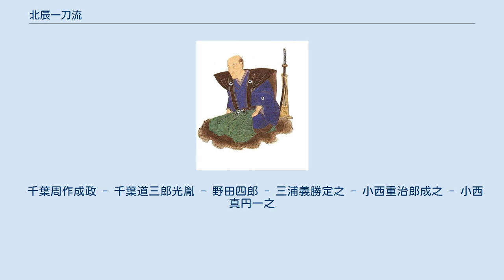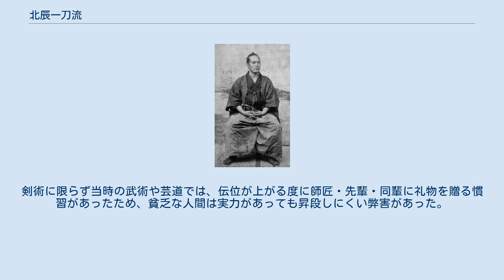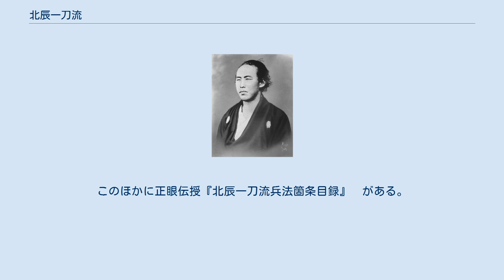北辰一刀流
坂本龍馬 北辰一刀流（ほくしんいっとうりゅう）は、江戸時代後期に千葉周作成政（屠龍）が創始した剣術と薙刀術の流派。
 千葉家家伝の北辰流、北辰夢想流と、一刀流を千葉周作が統合して北辰一刀流が創始された。
よって剣術の組太刀（形）は一刀流のものとにている。
千葉周作が加えた極意の大目録伝に伝わる口伝術と星王剣（星王とは北極星のこと）に千葉家の北辰信仰の影響がわずかに見られる程度である。
竹刀と防具を用いた打ち込み稽古を中心に行い、現代剣道を築いた流派である。
 玄武館跡 北辰夢想流という剣術流派が、栗原郡荒谷村（現大崎市古川荒谷）の千葉家（周作の千葉家とは異なる）に家伝として伝わっていた。
6歳のとき気仙沼村（現気仙沼市）から父親とともに栗原郡荒谷村に住まいした於菟松（後の周作）は、千葉吉之丞からこれを学び、16歳のとき江戸に出て中西派一刀流の浅利義信に入門し、後に義信の師匠である中西子正（中西派一刀流第9代）からも学んだ。
やがて義信の婿養子となるも、組太刀の改変を試みて妻（浅利の養女）を連れて義信から独立し、北辰一刀流を創始した。
伝書には、北辰夢想流と一刀流を合法し、北辰一刀流にしたとある。
また、初期の北辰一刀流免状には北辰夢想流免状に記された和歌が記されている。
 その後、武蔵・上野、信濃の国などを周って他流試合を行い、門弟数も増え、伊香保神社に奉納額を掲げることを企画した。
しかし、地元の馬庭念流に阻まれて騒動（伊香保神社掲額事件）にまで発展したため、掲額は断念した。
この騒動で周作自身は名を挙げたが、北辰一刀流は上野から撤退した。
周作は江戸に帰り、1822年（文政5年）秋、日本橋品川町に玄武館という道場を建てた（後に神田於玉ヶ池に移転）。
 浅草寺に掲額された門人名が6千人を超えるほどとなった玄武館は、練兵館（神道無念流）、士学館（鏡新明智流）を凌ぎ幕末江戸三大道場の筆頭に数えられた。
また周作の弟・千葉定吉政道の道場も、桶町千葉として名があった。
 これまでの剣術がしばしば仏理を併せて学ばせ、神秘性を強調して来たのに対して、玄武館は合理的な剣を解いた。
儒者・東条一堂の塾「瑶地塾」の隣にあったので、周作は門弟に瑶地塾で朱子学を学んで合理精神を養うことを奨励したこともあり、北辰一刀流には漢詩に巧みな者が多かった。
また、玄武館は天神真楊流柔術開祖・磯正足の道場の斜め向かいにあったので、天神真楊流柔術を併習する者も多かった。
お玉が池には佐久間象山の象山塾もあり、負けず嫌いな佐久間象山は同郷の松代藩士塚田孔平のいた玄武館と門弟の数を競った、佐久間象山は塚田孔平の道場≪虎韜館≫の道場額も書いている。
 入門からわずか5年で皆伝を得た海保帆平、玄武館四天王と呼ばれた稲垣定之助、庄司弁吉、森要蔵、塚田孔平などの高弟を輩出した。
幕末の志士では坂本龍馬、毛利荒次郎、清河八郎、新選組では、藤堂平助、山南敬助、伊東甲子太郎、服部武雄、吉村貫一郎、日比谷健次郎らが北辰一刀流を学んだ。
また、玄武館は、旗本や各藩からの剣術指導委託も積極的に行ったため、30余りの藩から藩士が集まった。
周作及び子の奇蘇太郎、栄次郎、道三郎、多門四郎は水戸藩に仕え、水戸三流の一つとして北辰一刀流を指南した、玄武館四天王が水戸の天狗党を支援したため幕府よりとがめられ玄武館は一時閉館させられた。
 周作の後は、長男・奇蘇太郎孝胤が肺病で早世していた為、次男・栄次郎成之が継承した。
栄次郎は片手上段の構えを得意とし、「千葉の小天狗」と恐れられる天才であったが、彼もまた早世した。
その後周作の三男・道三郎光胤が玄武館を継いだが、1872年（明治5年）に没する。
四男・多門四郎政胤は小児のとき水戸藩主・徳川斉昭の前で演武し、将来を嘱目されたが、奇蘇太郎と同じく肺病で早世している。
道三郎の長男・勝太郎勝胤（「剣法秘訣、北辰一刀流開祖千葉周作作述」を出版）も剣の英才教育を受け実力を発揮したが、眼病のため失明。
玄武館は閉鎖され、宗家は廃絶され師範家のみが残った。
 山岡鉄舟 1883年（明治16年）、山岡鉄舟ら玄武館旧門弟らの後援により、栄次郎の遺子・周之介之胤が神田錦町に玄武館を一時再建した。
1887年（明治20年）からは警視庁撃剣世話掛を務めた。
周之介は、1913年（大正2年）没する。
長男の栄一郎が『千葉周作遺稿集』を出版した。
 明治・大正期は北辰一刀流を修めた剣士が残っていたが、大日本武徳会によ...